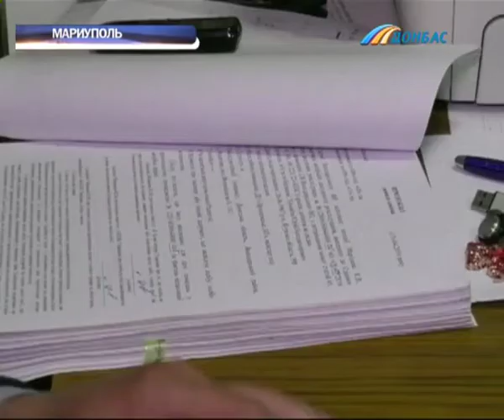Полицейские задержали в Мариуполе двух воровок